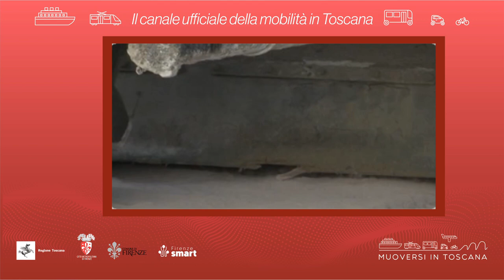Muoversi in Toscana - Edizione delle 8 del 5 agosto 2023